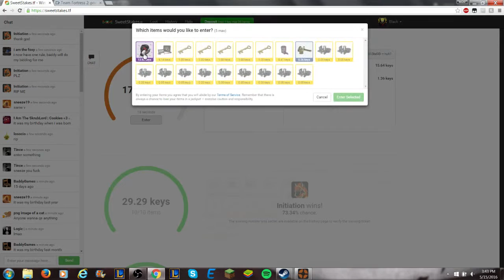Gambling: Winning an 18 key unusual in 30 seconds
Part of the gambling guide, again.